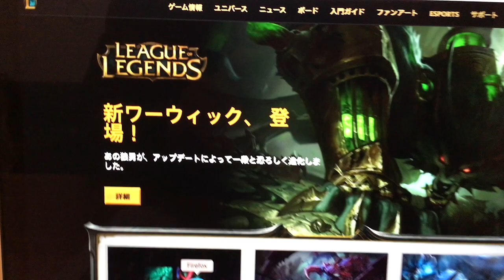「JP ONE」ドキュメンタリーシリーズ トレーラー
日本サーバー・JP1でリーグ・オブ・レジェンドを楽しむプレイヤーの想いを描くミニシリーズ。
住む場所も、生き方も違う3人が、それぞれに築いていくもの。彼らが作り上げる絆に迫るドキュメンタリー「JP ONE」。